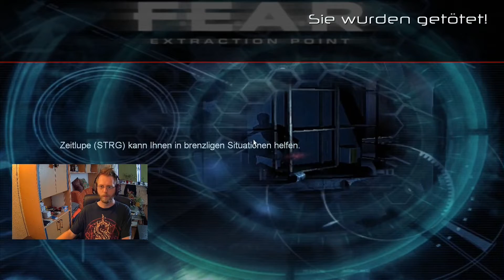#01 F.E.A.R.: Extraction Point - Zerstörbare Kisten [Facecam]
F.E.A.R.: Extraction Point - Horror

Shooter – Atmosphärisch